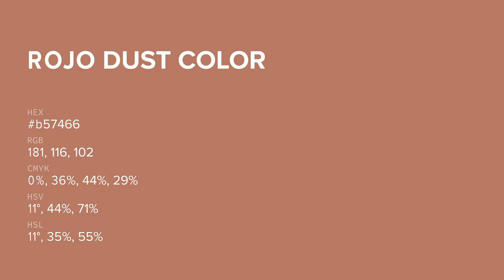Rojo Dust color b57466 hex color - Red color - Cool color b57466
What color is Rojo Dust ? b57466 hex color - Red color - Cool color b57466

Hex b57466 Color Code is also known as Rojo Dust color.